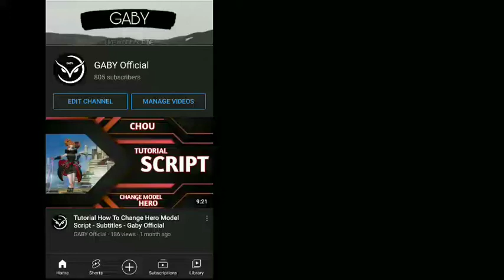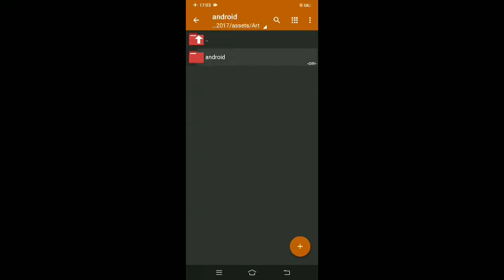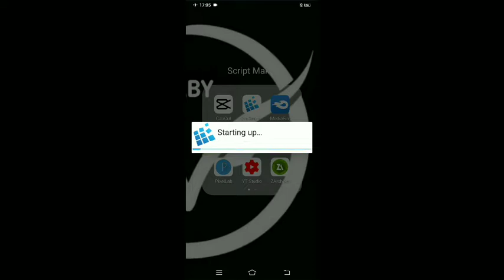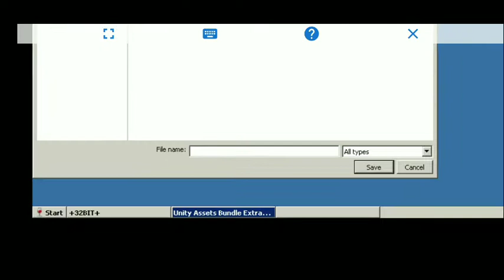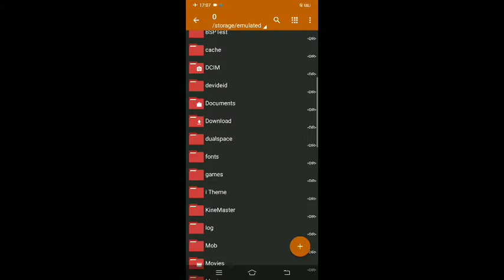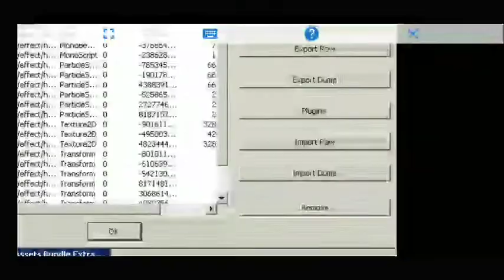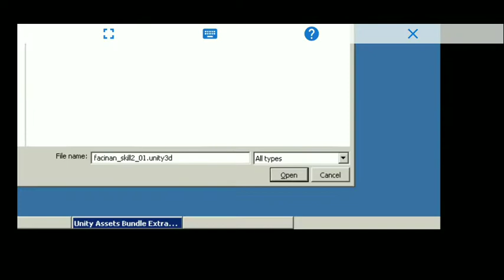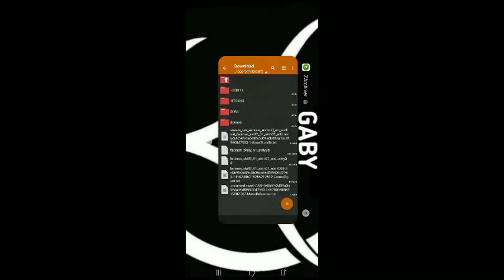Tutorial How To Create Skill Effects Script | Easy | Gaby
Tutorial How To Create Skill Effects Script | Easy | Gaby Official

🌟Watch Carefully Guys Wag Nyu I Skip Para wala kayung Ma Miss na Steps!
🌟Re-upload My Video Give Credits To Gaby Official With Channel Link.
🌟Apps Links And Tutorial,Watch This!

Partners
GossNSpear Official
Natzy
Koroshi Yagami
Need More!
*Copyright Disclamer Under Section 107 of the Copyright Act 1976, allowance is made for "fair use" for purposes such as criticism, comment, news reporting, teaching, scholorship, and research.Fair use is a use permitted by copyright statute that might otherwise be infringing, ALL RIGHTS BELONG TO THEIR RESPECTIVE OWNERS*

More Scripts Coming Soon.

Credits To Me / Gaby Official For The Tutorial ❤️